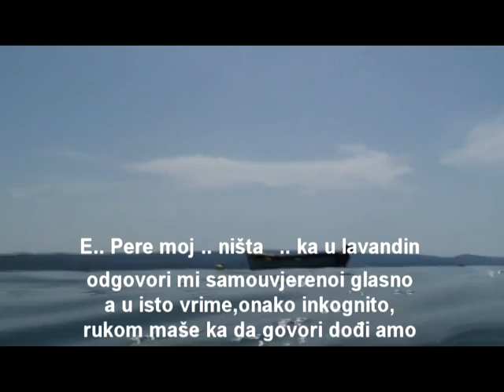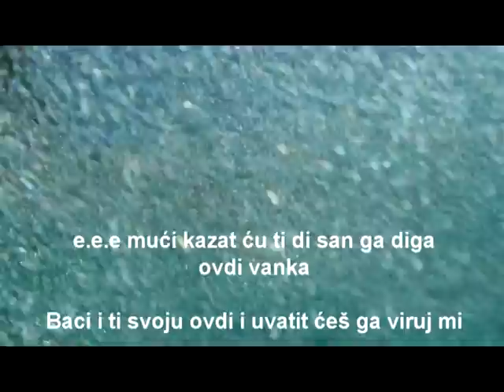Adio legendo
Mali ljudi poput tebe nisu dovoljno vidljivi,a da jesu svima bi bilo bolje.
Počivaj u miru Legendo jer iza sebe si ipak ostavia trag onih "malih ljudi"
koji živi vječno.